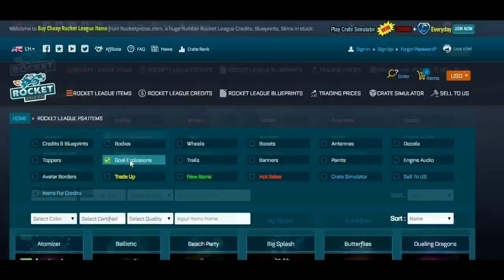Nothing to Apex Set - Rocket League | Episode: 1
Welcome to Episode 1 of our Nothing to Apex Series, We Will be Attempting to get from an uncommon worth nothing... to the Apex Set Worth Thousands of Dollars at SCCP (Standard Credit Conversion Prices)